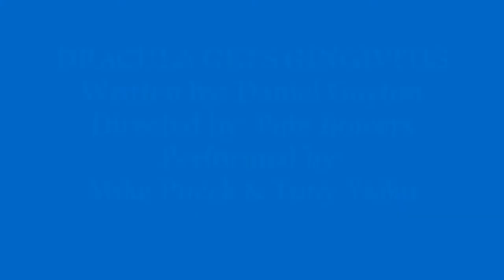Dracula Gets Gingivitis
"Dracula Gets Gingivitis" | A batty one-act comedy, written by Daniel Guyton
Directed by Pete Powers
Starring: Mike Pucek
Part of Darkhorse Dramatists, Tales From the Script play festival, performed in the Fall of 2019, at Ti-Ahwaga Performing Arts Center.